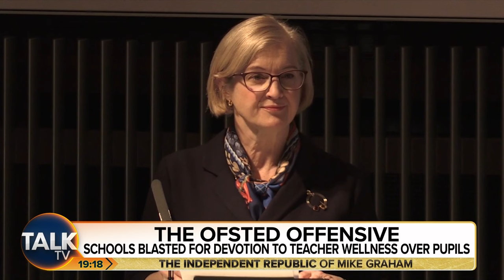Ex-Ofsted Head “Has To Take Accountability” For Headteacher’s Suicide Following School’s Downgrade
Former Ofsted head Amanda Spielman, who stood down last year, claims the organisation put too much focus on the wellbeing of staff instead of the users of public services, such as school pupils.

Om her first interview since standing down, Ms Spielman explained that inspectors should be able to have “difficult conversations” which may upset or offend teachers.

Ms Spielman was criticised after headteacher Ruth Perry committed suicide following the downgrade of her school, Caversham Primary, from its highest Ofsted rating to its lowest.

Spielman went on to say “there is no possible way that you can ever make everyone perfectly happy and totally protect the interests of children.”

TalkTV’s JJ Anisiobi is joined by broadcaster Narinder Kaur to break down the interview and discuss Ms Spielman’s claims.

Narinder Kaur: “She wasn’t taking into account that adults have feelings!”